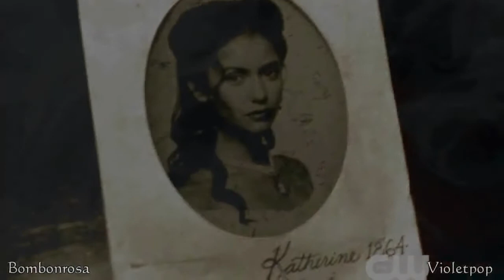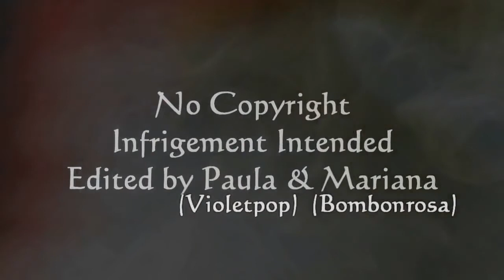heavy in your arms (collab with Bombonrosa)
Ladies and gentlemen, here's a TVD collab I did with Mariana (Bombonrosa). :)
Mariana, it was a pleasure to work with you, hun! I'm really happy with the outcome and I hope we'll have a chance to collab again. :)
I'm sure all of you are already subbed to her but in case you aren't... :P Sub to her!